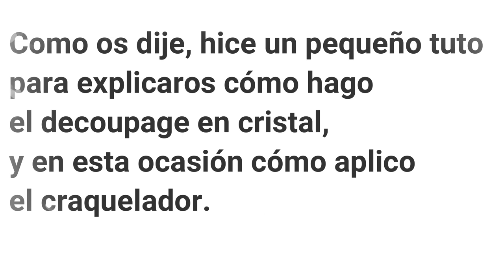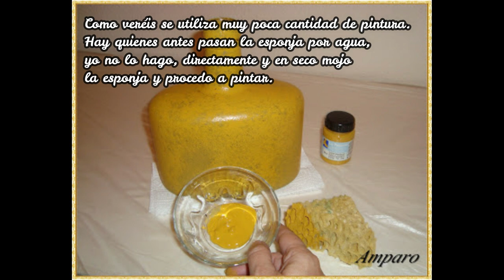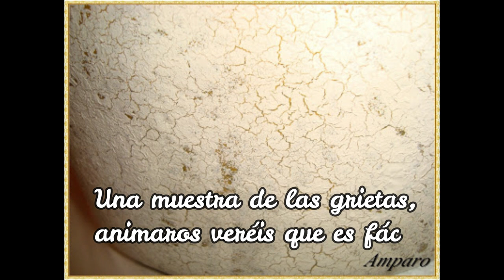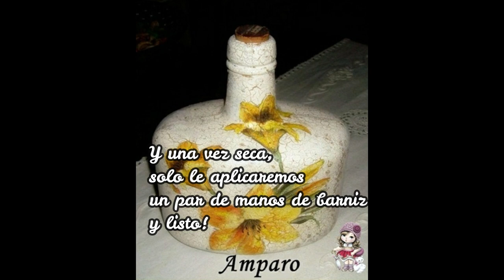Decoupage y craquelado en cristal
En este vídeo te enseño cómo decoré esta botella de cristal con la técnica del decoupage y craquelado